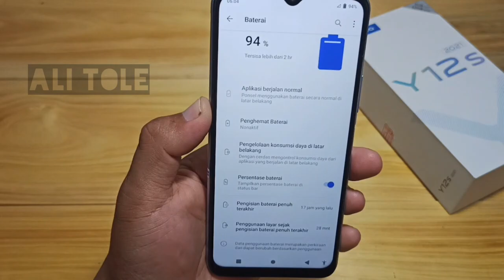Cara tampilkan persen baterai hp Vivo y12s